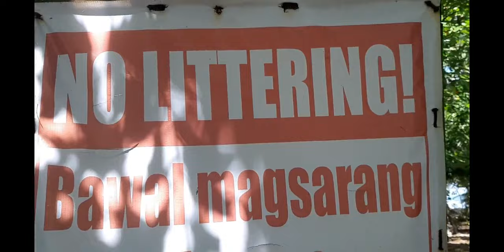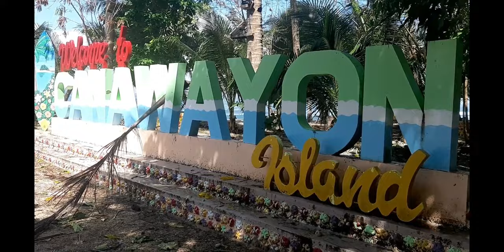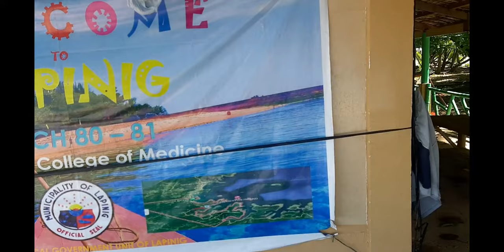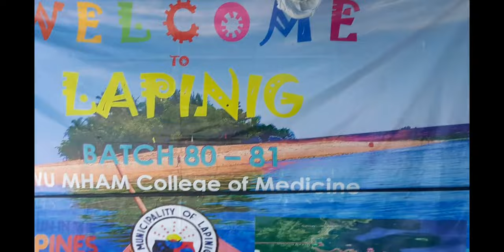KANAWAYON ISLA SULIT SA GANDA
kanawayon isla
onaway island
kanwoo island
kamanawa ii
canouan island airport
canaan island
e kanehoalani e
m and k island hut
onawa ia koa
okavango island
onawa koa
onawa ia campground
q hawaiian bbq inglewood
u haul island park
xakanaxa camp botswana
x on island
ixnah cancun
z island
1 kailuana place
2 hawaiian island vacations
3 hawaiian islands
3 hawaii islands in 10 days
4 island kahunas
4 hawaiian islands
4 kaneohe bay drive
5 hawaiian islands
6 kansas irvine ca
6 kalimas in islam
7 hawaiian islands
7-11 kam iv rd
7-11 kaaawa
771 kaluanui way
7 eleven kaaawa
8 kanabe drive westampton nj
8 hawaiian islands
8 hawaiian islands map
9 hawaiian islands
9 canaan circle
9 canaan circle south salem
9 kapalua place
isla
islam
islanders schedule
isla fisher films
la isla bonita
isla vista flooding
beach park at isla blanca
isla anime
a island
a island in the caribbean
a islamic minaret is used for what purpose
a island name
a island drawing
a islamic girl name
a island in canada that starts with b
a island in canada
about isla mujeres
a islamic prayer
isla blanca
isla blanca cancun
isla beauty
isla bella beach resort reviews
bank islam
bistro cafe isla verde
beach club isla mujeres
berta isla
barcelo isla canela
bella isla
black flag isla providencia
b island
belo hotel isla mujeres
isla colbert
isla colbert ethnicity
camaron de la isla
canopy by hilton cancun la isla
cancun ferry to isla mujeres
citicinemas la isla
cocina con isla
c island
cuando empieza la isla de las tentaciones
cocina isla
cancun la isla
isla del encanto
isla del sol cigar
debate isla de las tentaciones
donde ver la isla de las tentaciones
donde queda la isla tonga
debate isla de las tentaciones 5
de la isla de las rosas
directo isla de las tentaciones
d islamic name boy
d island classic
isla en ingles
isla event jwa
entradas isla magica
el cuento de la isla
e island
el debate de la isla de las tentaciones
espiritu santo isla
en la isla del sol
el tiempo en isla cristina
e island tickets
explicación la isla siniestra
en la isla bonita
isla fisher height
isla fisher husband
isla fisher tv shows
isla fisher relationships
isla fisher kids
isla fisher instagram
isla fisher wedding crashers
ferry isla mujeres
freebirds isla vista
flights to isla mujeres
far cry 6 isla santuario
farma verde isla verde
farmacia isla plana
ferry to isla mujeres cost
from cancun to isla mujeres
fisher isla
isla grande
isla grande colombia
isla girl name
golf cart rental isla mujeres
garage isla verde
glen isla
guadalupe isla
glen isla hotel
granada isla
garrafon isla mujeres
grand isla navidad resort
green demon isla mujeres
golf isla canela
isla holbox hotels
isla holbox all inclusive
isla hair
isla holbox weather
isla holbox resorts
isla hinck
how to pronounce isla
how to get to isla mujeres
hotel belo isla mujeres
hotels isla mujeres
how to get to isla holbox
hotel barcelo isla canela
hotel isla mallorca
hotel isla verde
hotel secreto isla mujeres
hotels isla holbox
isla in english
isla island
isla instruments
isla ibiza
isla in cursive
i island
i island mha
i island netflix
i island netflix cast
i island movie
is isla fisher
i island captain
i island mha movie
isla isla mujeres
isla juana
isla june here comes the night
isla johnston age
isla jeju
isla juana cuba
isla johnston movies and tv shows
jenna fischer and isla fischer sisters
josh gad isla fisher
jurassic world isla nublar
jurassic world the legacy of isla nublar
jurassic world evolution isla sorna
jax isla mujeres
japon es una isla
jaguar isla magica
javi isla de las tentaciones
isla kastner
isla kof
isla kastner real
isla key condos for sale
isla kordbot
isla kof xv
isla key
kin ha isla mujeres
kintaro isla verde
kaiju isla vista
kong la isla calavera
kitchen island
kings island
kof isla
kinsley isla dillon
kantares isla verde
karaoke la isla bonita
isla lenta
isla lounge
isla luna
la isla de las tentaciones
la isla restaurant
la isla de las tentaciones 4
la isla de las tentaciones 5
la isla siniestra
la isla de las tentaciones mitele
la isla de los campeones
la isla mujeres
la isla de pascua
isla mujeres hotels
isla mujeres resorts
isla mujeres ferry
isla mujeres restaurants
isla mujeres weather
isla meaning
madonna la isla bonita
mia reef isla mujeres
metropol isla verde
mauricio isla
meaning of isla
marriott isla verde
mitele la isla de las tentaciones
mexico isla mujeres
mexico isla holbox
meaning of la isla bonita
isla nublar
isla name meaning
isla name
isla nublar map
isla name pronunciation
isla name origin
isla nublar jurassic park
isla nyc
nagoya isla verde
names like isla
nicknames for isla